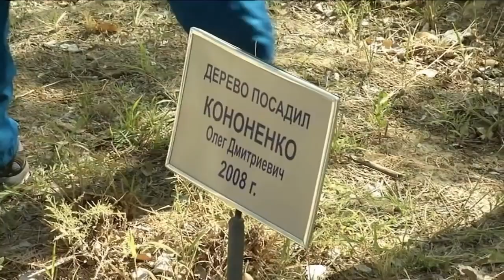Expedition 44 Crew Prepares for Launch in Kazakhstan